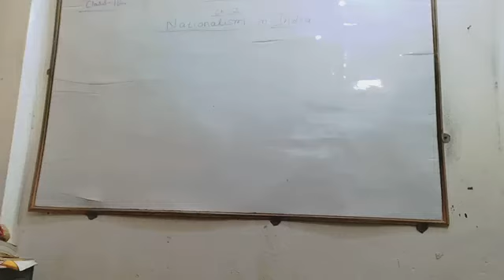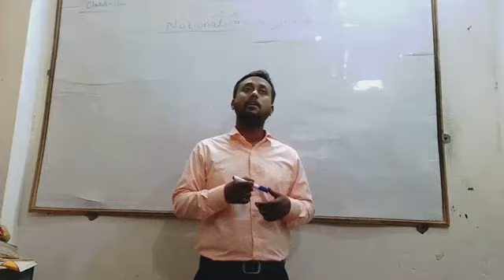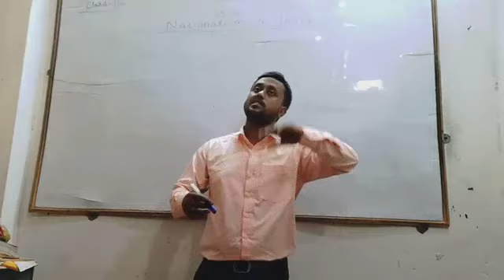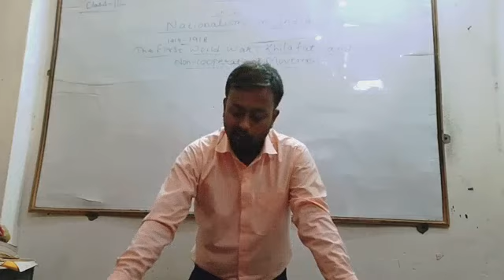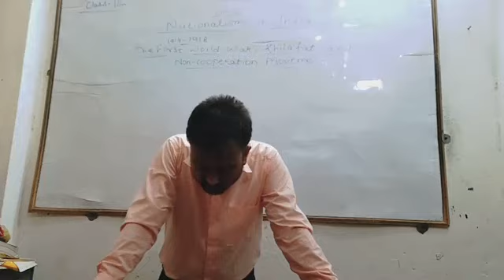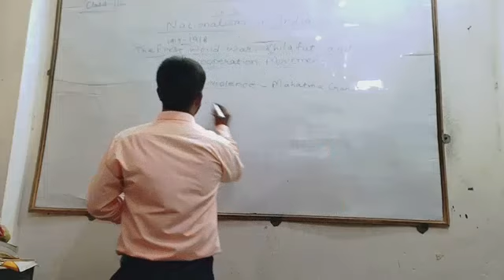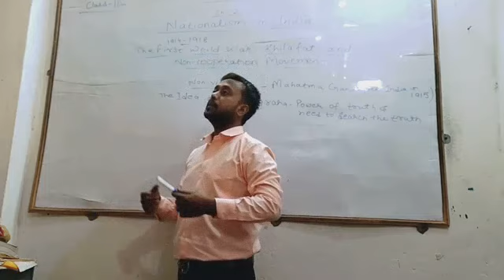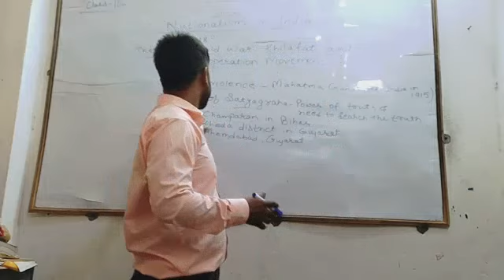Online class in Covid